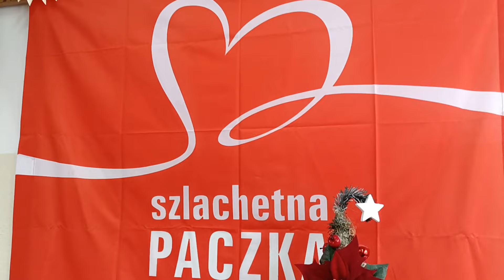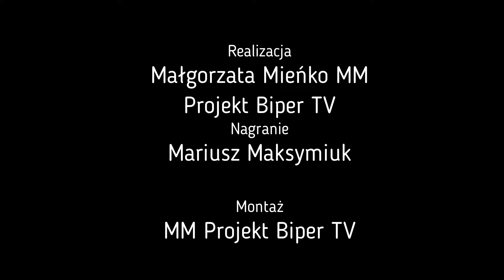Finał Szlachetnej Paczki w Białej Podlaskiej